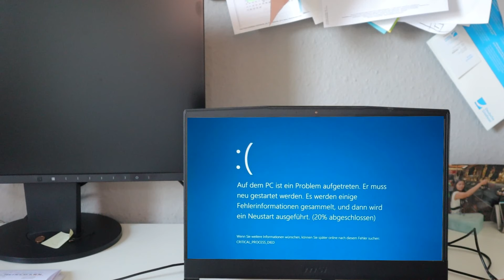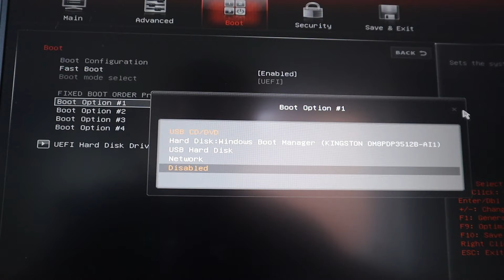BLUESCREEN FIX beheben - PC fährt nicht mehr hoch und geht nicht aus | Problemlösung!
So kannst du den Bluescreen of Death unter Windows beheben, wenn dein Laptop oder PC nicht mehr hochfährt und sich nicht mehr ausschalten lässt! Ich zeige dir eine Möglichkeit im Bios, um den Bluescreen Fehler zu reparieren beim Windows 11 Start.

Meine YouTube Ausrüstung:
Canon EOS M50 Mark II
Kamera Mikrofon Hollyland Lark M1
Mein Laptop Mikrofon Blue Microphones Snowball iCE